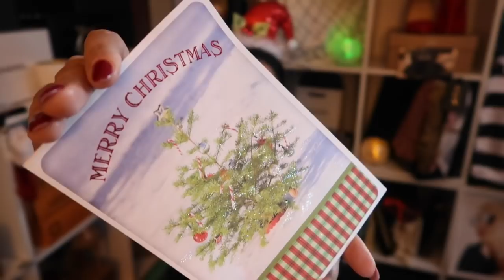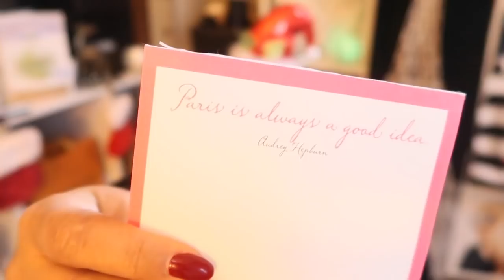2017 Secret Santa Luxury Collab 2.0 | The Luxury Hybrid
2017 Secret Santa Luxury Collab 2.0 Here are some wonderful Ladies from the LuxuryHandbag community who have gotten together for a second year to share the Holiday Spirit with all of you.
Check out the links below to see who got who, and which lady I was Secret Santa to as well: